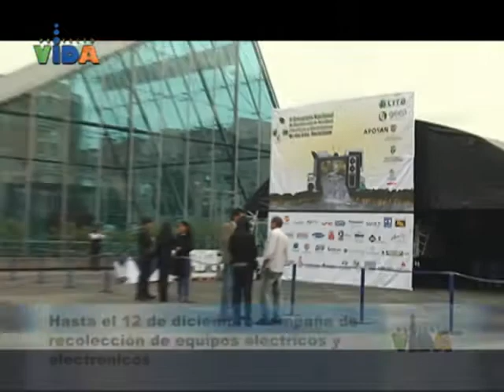Campaña de Postconsumo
Continua la campaña de recolección de equipos eléctricos y electrónicos que promueve el Ministerio de Ambiente, Vivienda y Desarrollo Territorial junto con la empresa privada, una excelente oportunidad para que usted salga de esos aparatos dañados o en desuso que guarda en el cuarto de San Alejo.